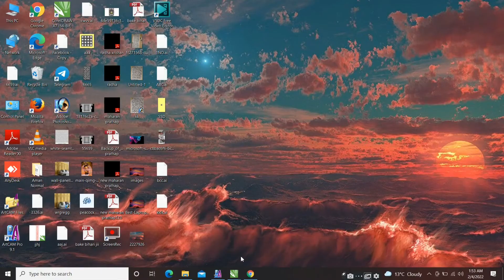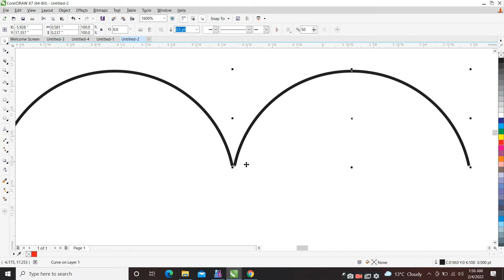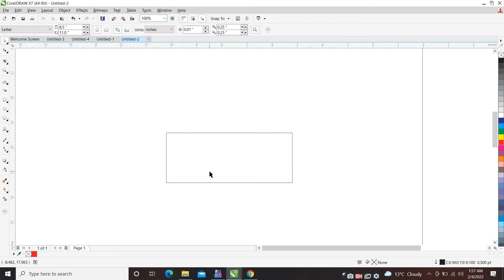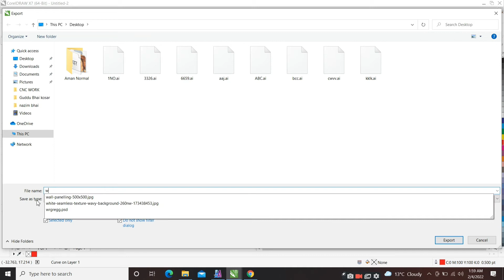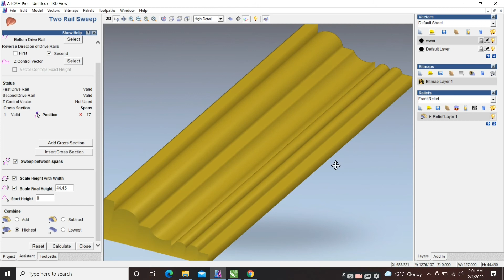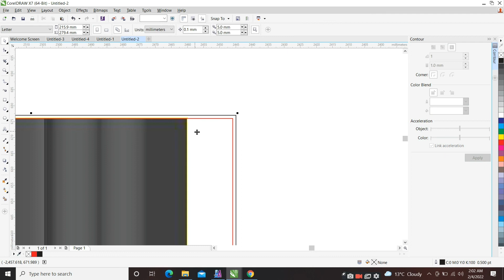How to make Wooden Moulding Patti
videos highlight

wooden moulding patti designs
Wooden Moulding designs
Moulding design on wall
exterior wall moulding designs
House molding front

How do you make a homemade mold?
Can I make my own molds?
How do you make fabric molding?